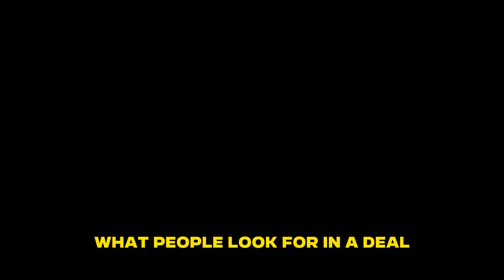Robert Kiyosaki: Priceless Information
You are one step away of getting rich!

In this insightful video, we delve into the impact of global events on the dollar and Canadian currency. Join us as we explore the resources that drive economies and the role of Vancouver as a hub for the resource investor conference. Discover hidden gems and junior miners striving for success in the world of gold, silver, copper, lithium, and more. Our host shares personal experiences and observations from the conference, shedding light on the differences between miners and stock players.

Get a glimpse into the mindset of commodity enthusiasts who work with their hands, digging deep into mines in search of wealth. Learn from their expertise and gain a fresh perspective on the market. With the gold market surpassing $2000, our host contemplates the potential for even greater growth. Explore the factors that contribute to this bullish outlook, including the rise of electronic vehicles, the influx of fake money into the economy, and ongoing strikes in Canada and Mexico.

But it's not all about investments and economics. Vancouver, one of the most beautiful cities in the world, offers a vibrant entrepreneurial community. Our host immerses themselves in this energetic environment, surrounded by thousands of entrepreneurs, each with their own unique deals to pitch. Discover the ins and outs of pitching a deal successfully and learn valuable lessons from both good and bad mining ventures.

This video also provides a glimpse into the Vancouver Resource Investment Conference (VRIC), held in January. Our host shares their excitement for the event, highlighting the opportunity to connect with passionate entrepreneurs and learn from their experiences. Dive into the world of entrepreneurship, as our host refers to Vancouver entrepreneurs as the "Frito Banditos" who constantly strive to make their mark in the resource industry.

Join us as we explore the significance of precious metals, such as gold and silver, and their role as real money. Gain insights into the allure of these tangible assets and the potential they hold in uncertain times. This video offers a unique blend of investment knowledge, entrepreneurship tips, and a touch of adventure, all wrapped up in the captivating backdrop of Vancouver. Don't miss out on this enriching experience!